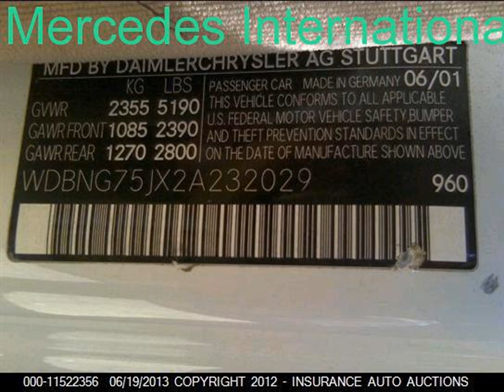2002 Mercedes S500 SDN 4Dr Parts Car Parting Out #121113-1 Fix your car OEM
2002 Mercedes S500 SDN 4Dr Parts Car Parting Out #121113-1 OEM